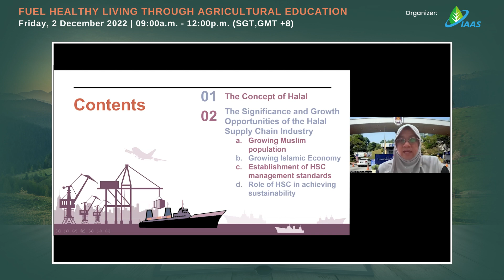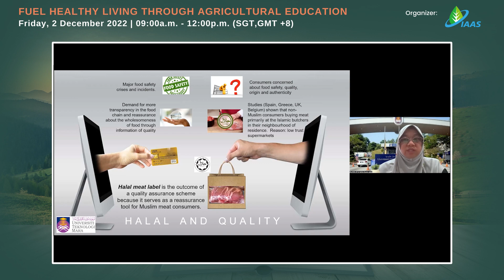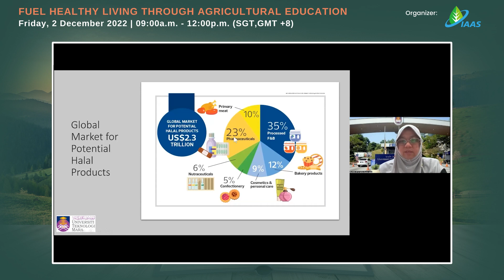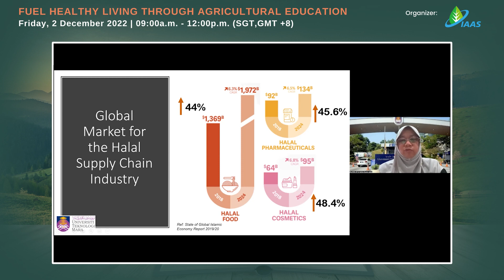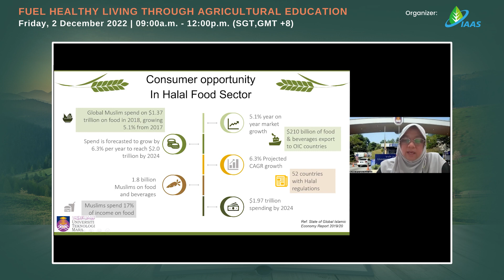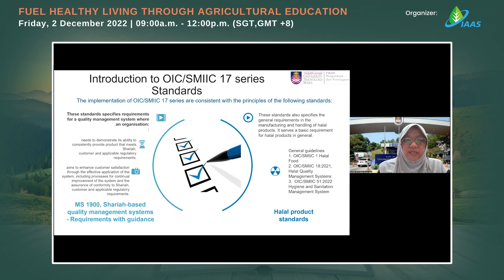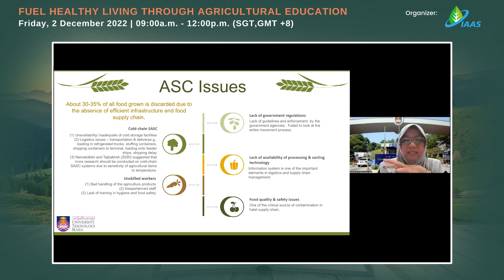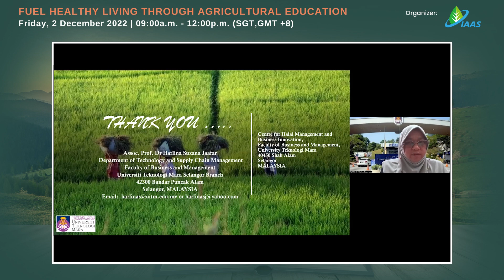IAAS 2022 Annual Meeting- Significant and Growth Opportunities in the Halal Supply Chain Industry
Dr. Harlina Jaafar is the Associate Professor, Head of Centre for Halal Management and Business Innovation, Faculty of Business and Management, Universiti Teknologi Mara(UiTM), Malaysia.

This talk will explain the significant role of halal supply chain in the entire ecosystem and how the practices and standardization are progressing until it was adopted at the international level; moreover, it will also highlight how the halal supply chain practices support the achievement of SDGs and its implication on the OIC countries.